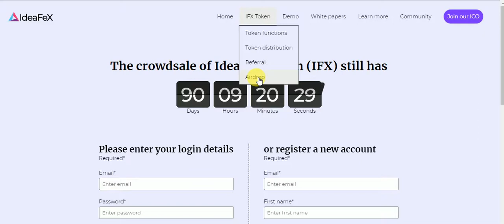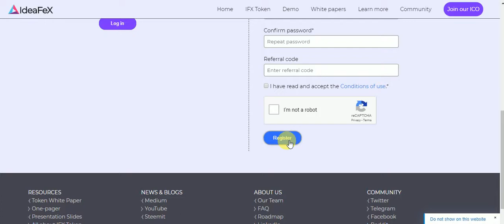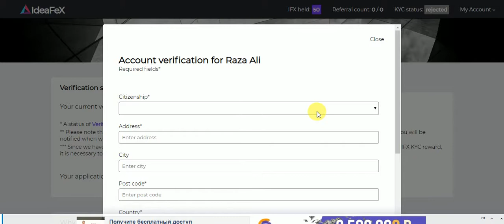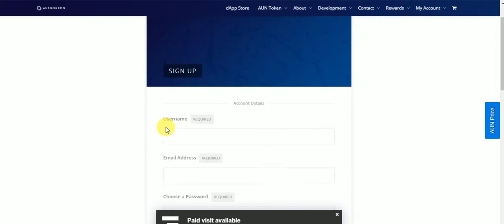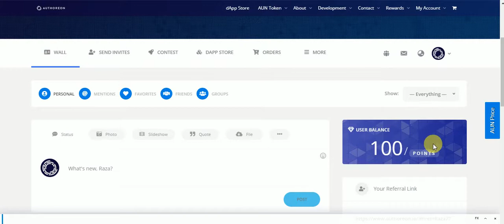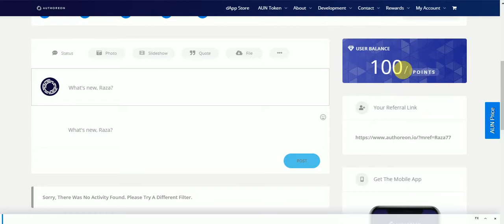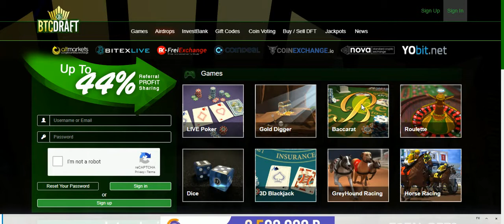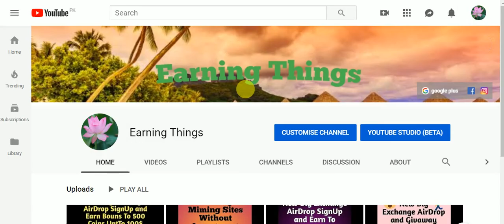New Big AirDrop SinUp and Earn To 0 05 ETH And 100 AUN Tokns and DFT Free Tokns